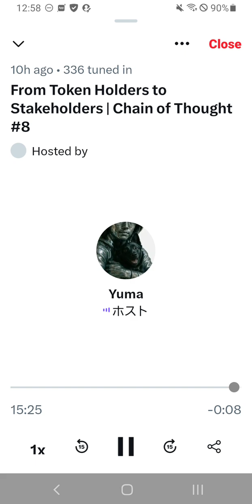From Token Holders to Stakeholders: Chain of Thought #8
Episode 8 of Chain of Thought:

Note: This video is a recording of the X Space held on July 26 at 5:00pm UTC.
Host: Yuma, Co-founder of Xenea

About Xenea
Xenea is a future-proof infrastructure that integrates a Layer 1 EVM-compatible blockchain with decentralized dynamic storage. Built for scalability, security, and sustainability, it solves key limitations of traditional systems by enabling editable permanent storage, cross-chain compatibility, and deep decentralization through wallet-powered nodes. Xenea redefines data ownership, allowing individuals and businesses to manage and safeguard their data with autonomy—addressing persistent challenges in permanence, availability, and compliance.